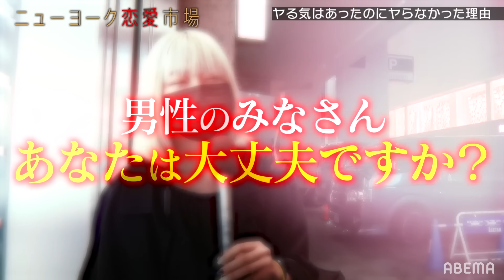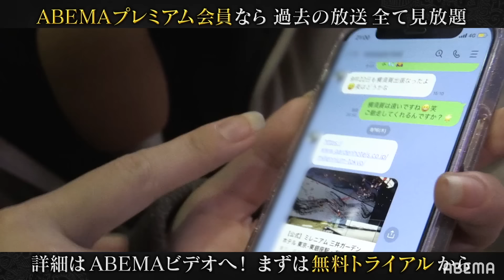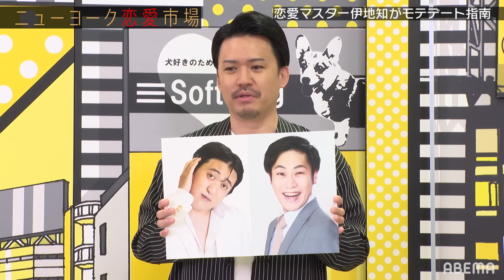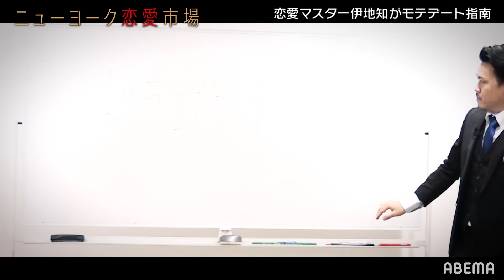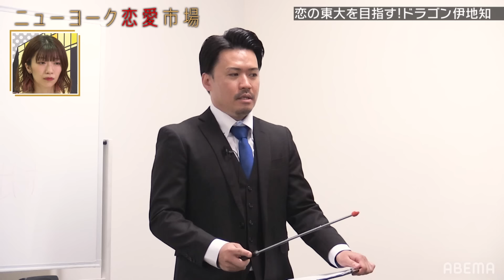街録調査！今夜抱かれてもいいと思ってたのに女子が冷めた瞬間|ニューヨーク さらば青春の光 新番組『 愛のハイエナ 』abema でフル配信中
（旧：ニューヨーク恋愛市場アカウント）

◇愛のハイエナフルはこちらから視聴可能！

▼番組詳細
ニューヨーク×さらば青春の光
新番組『愛のハイエナ』がレギュラー決定！
「愛」をテーマに飢えた4人が人間のリアルな欲望と本性を暴く
遠慮を知らない土足系ドキュメントバラエティ
好評につき、8/29(火)よる11時〜レギュラー放送決定！ABEMA でチェック！
レギュラー放送決定記念！
前身番組「ニューヨーク恋愛市場」の過去回をフル配信中！
今回はこちら↓
【ヤる気はあったのにヤらなかった調査】
この人なら今夜抱かれてもいい！女子が胸に秘めている想い…
でも男子のたったひとつの行動で絶対NGに！
女子が冷めた瞬間を街録調査

【クソ男から学んだ 恋愛格言】
「性欲溜まってないという男はチンパンジー」「スロッターは○○が上手い」
クソ男から得た為になる格言を街録調査
街中の女子はどんなクソ男と出会ってきたのか街録調査

【ドラゴン伊地知】
恋愛マスター伊地知がモテない芸人に恋愛指南
マッチングアプリで初めて出会う女性と上手くデートする方法を教えます！
【キャスト】
■MC
ニューヨーク
■ゲスト
ぱーてぃーちゃん
【ドラゴン伊地知】
トム・ブラウン
でか美ちゃん
伊地知大樹
佐伯元輝（やさしいズ）
栗谷悟史（カカロニ）
■進行

▷公式SNSでも見どころ配信中！